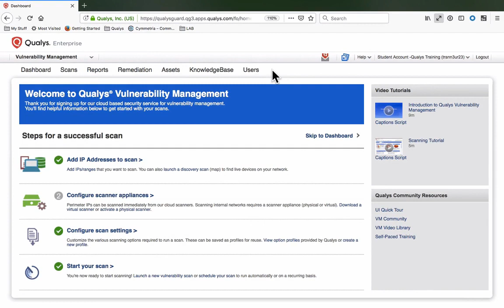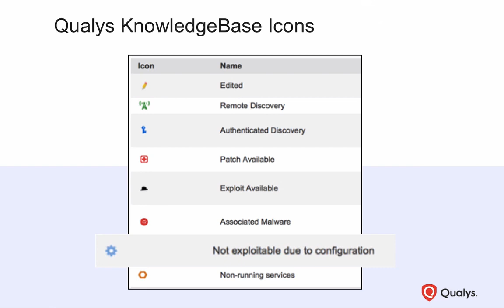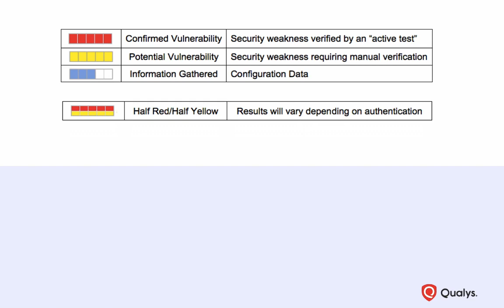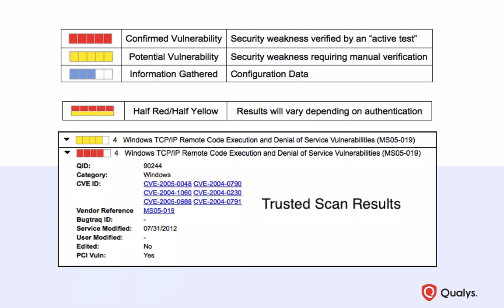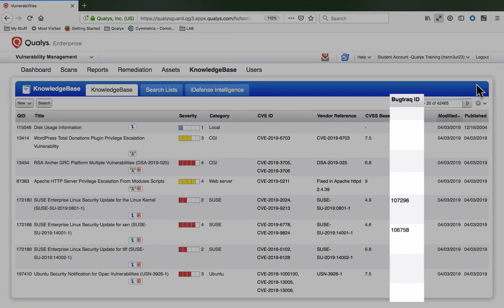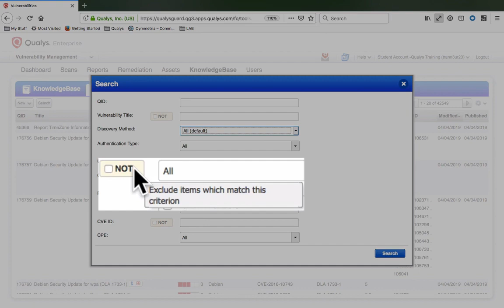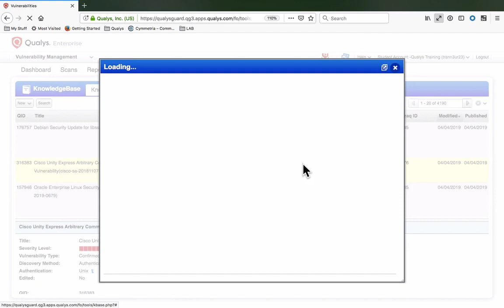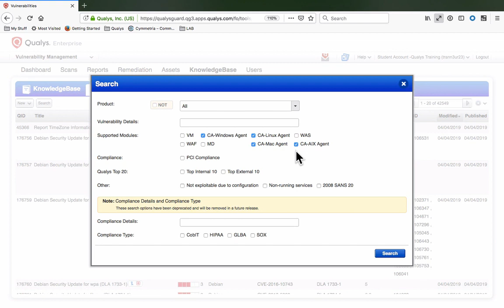04 Qualys KnowledgeBase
Welcome to our detailed tutorial on the Qualys KnowledgeBase! In this video, we'll explore the Qualys KnowledgeBase and show you how to utilize it to enhance your vulnerability management efforts. Whether you're new to Qualys or looking to maximize your use of its resources, this video has you covered.

In this video, you will learn:

What the Qualys KnowledgeBase is and its importance in vulnerability management
How to access and navigate the Qualys KnowledgeBase
Using the KnowledgeBase to identify and understand vulnerabilities
How to leverage the KnowledgeBase for informed decision-making and effective remediation
Tips for staying up-to-date with the latest vulnerability information
By the end of this video, you'll be proficient in using the Qualys KnowledgeBase to support your organization's security strategy.